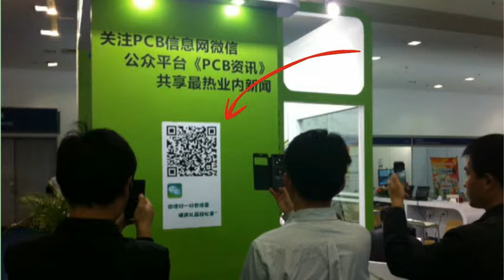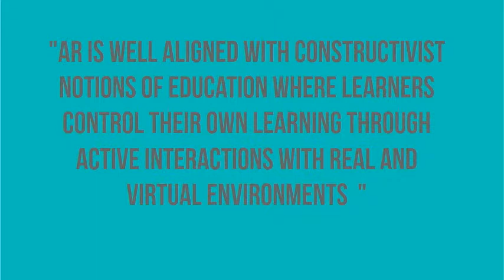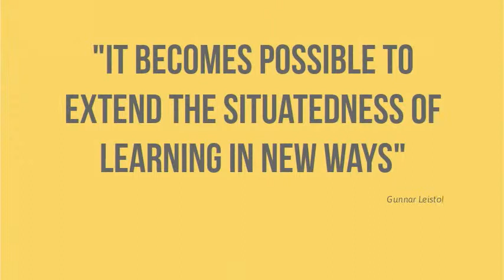Augmented Reality - ETEC 510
This animation exhibits the power of augmented reality, and how it can be applied in the classroom. As our world becomes increasingly complex, AR could be one of the key tools to helping realize educational design principles like constructivism and situated learning.-- Created using PowToon -- Free sign up -- Create animated videos and animated presentations for free.  PowToon is a free tool that allows you to develop cool animated clips and animated presentations for your website, office meeting, sales pitch, nonprofit fundraiser, product launch, video resume, or anything else you could use an animated explainer video. PowToon's animation templates help you create animated presentations and animated explainer videos from scratch.  Anyone can produce awesome animations quickly with PowToon, without the cost or hassle other professional animation services require.